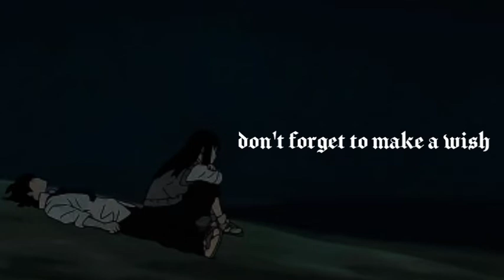Secret Stars // Eyelashes (lyrics)